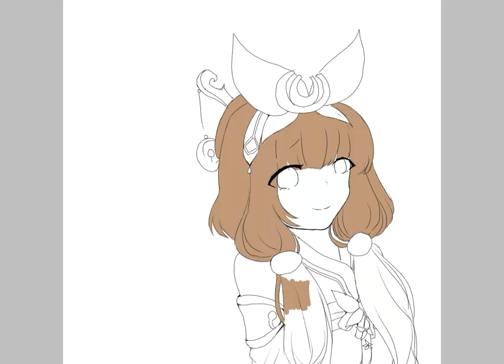Chang'e Moonstruck FanArt (Speed Paint)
Program Used: Ibis Paint X